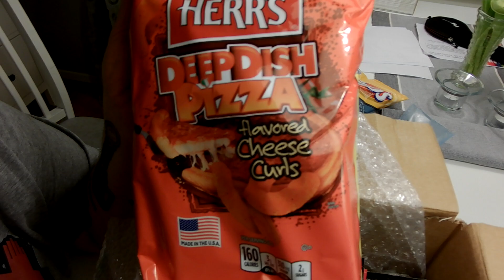OverHypd Haul Unboxing Energidrickor Läsk Snacks Godis Del 2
Handlat på OverHypd online massa kul. Kamerasnubben fakkar upp det totalt och stänger av mitt i inspelningen. Har letat överallt efter ett sätt att slå samman videorna men eftersom video 2 är över 1gb så har det inte gått, har något ett tips så tas det tacksamt emot så tar jag ner videon och lägger upp den kombinerad.